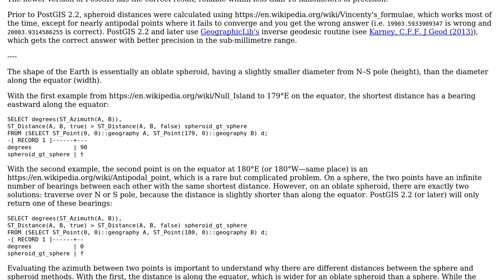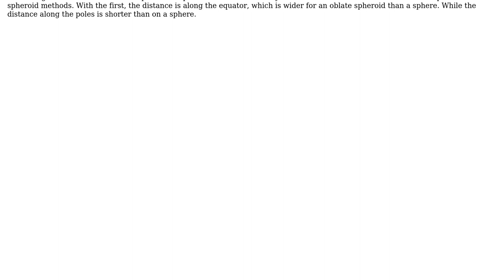GIS: How reliable is Postgis's ST_Distance?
With thanks & praise to God, and with thanks to the many people who have made this project possible! | Content (except music & images) licensed under CC BY-SA | Music | Images & others | With thanks to user Mike T user BradHards user Arne and the Stack Exchange Network Trademarks are property of their respective owners. You are responsible for your own actions.